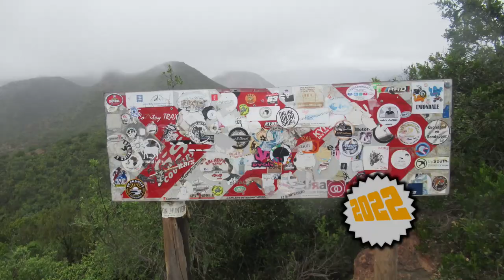[205] Tierkloof Pass, KwaZulu-Natal, South Africa (2022-01-15)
I rode Tierkloof Pass, on the N11, between Newcastle and Ladysmith, KwaZulu-Natal, South Africa, on 15 January 2022.

Type of road: Tar
Technical Difficulty: 1 of 5
Scenery: 1 of 5